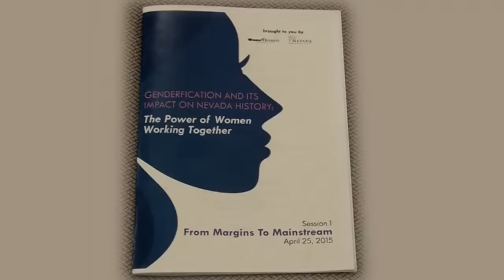Session 1 Discussion Review